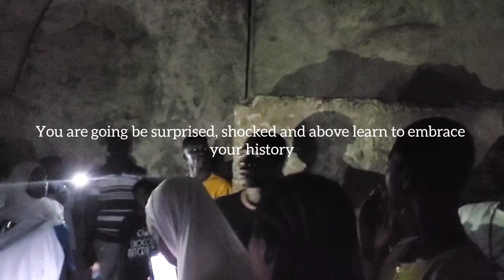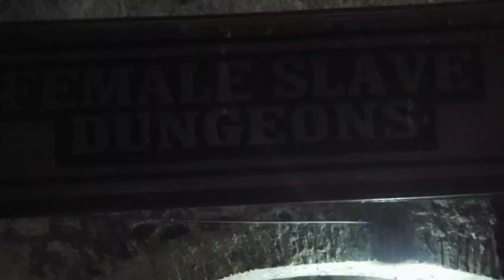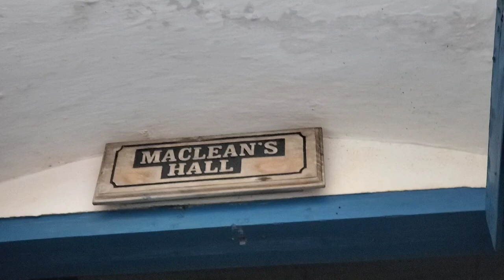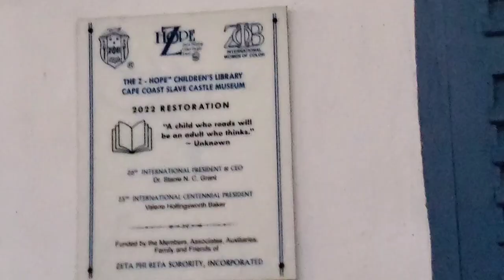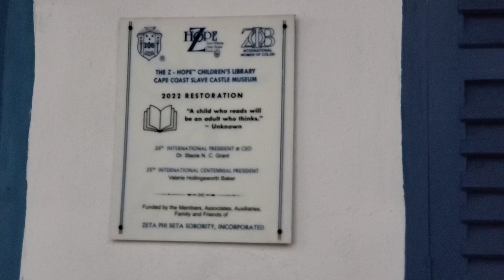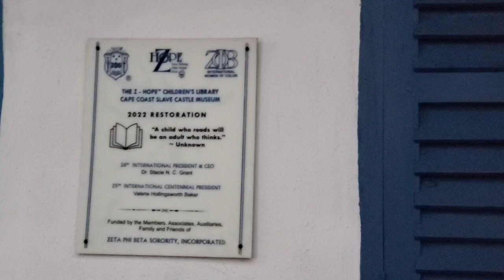Trans-atlantic Slave Trade in Gold Coast [ Ghana ] || No one Survived!😭😭😭. Secrets...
Here is the part 2 of the Cape Coast Castle where the Trans-atlantic Slave Trade took place.

The countries involved the colonization of Gold Coast Now Ghana were Swedish, Danish, British and Portuguese. In this video by the help of the tour guide you will be learning so much history about the slave trade in Africa.

You can use this video for both your personal project work or in the academia.

Feel free and SHARE!